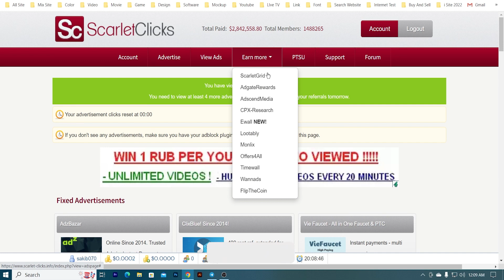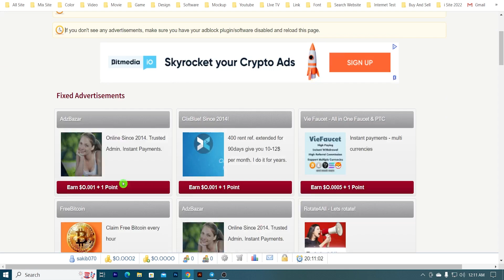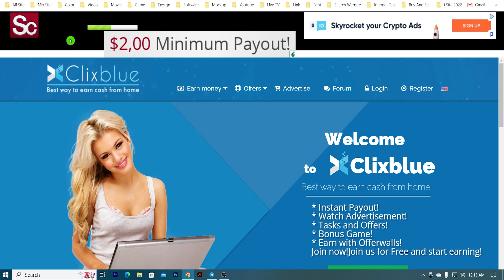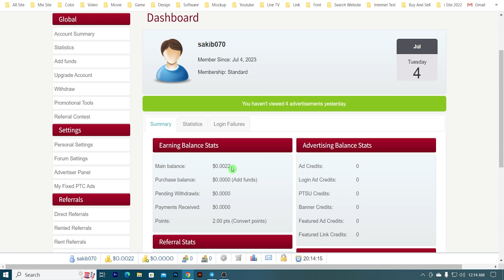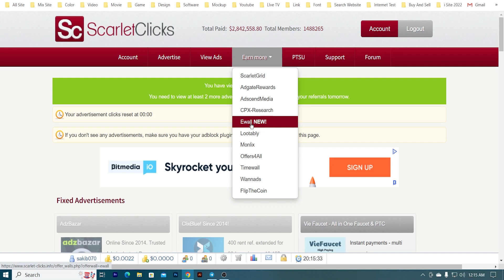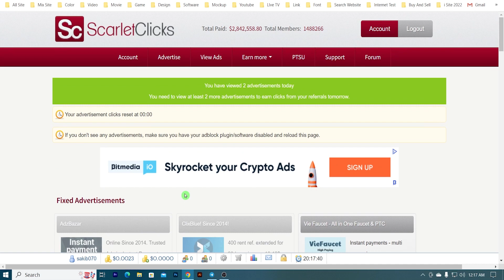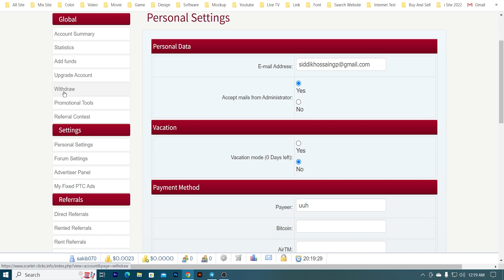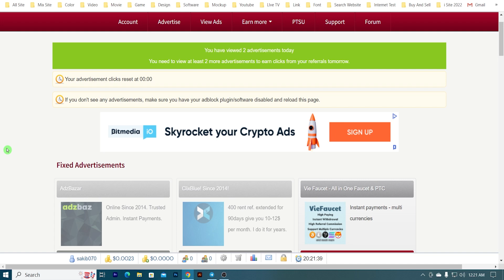Per Day 10$ Earn | Make Money Online Without Investment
Online income without investment
how to income money online
how to income money Online for Students
how to online money income
how to income money online without investment
online money income app, online earning
make money watching youtube videos
make money online with passive income
watch videos and earn money app
➡️Free Taka Income bKash
➡️Online Income
➡️Earn money by the app